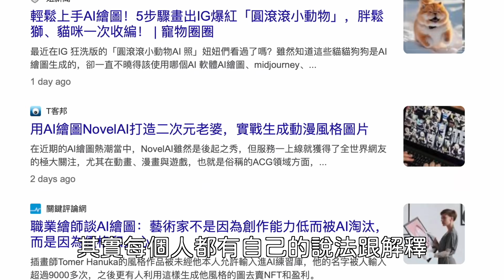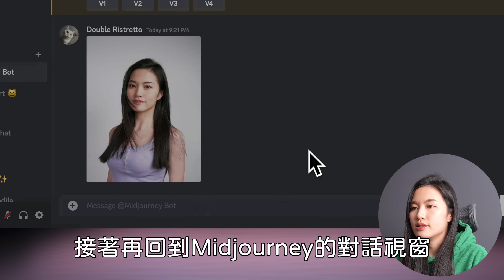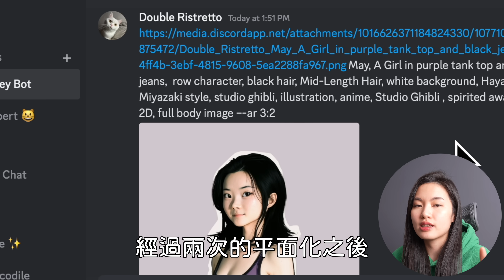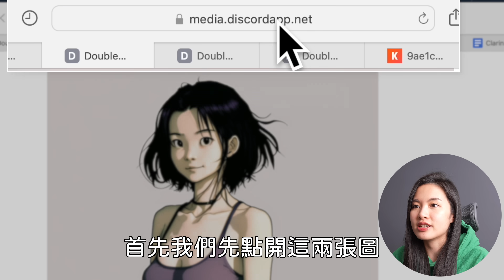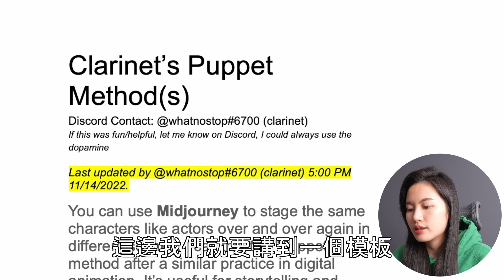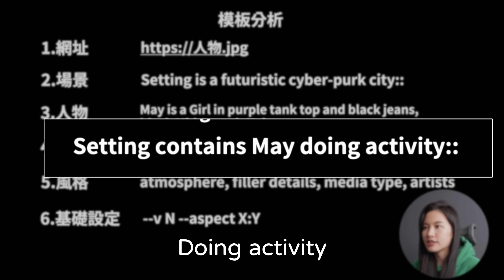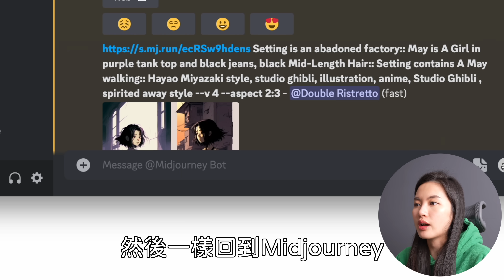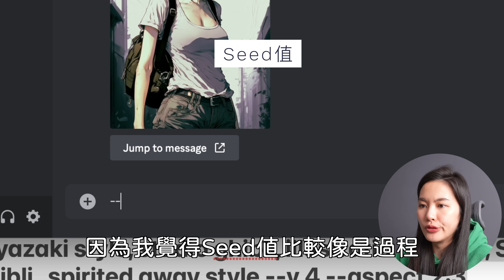必學AI繪圖！角色連續Midjourney創作 圖片參考 教學 免費模板 詠唱